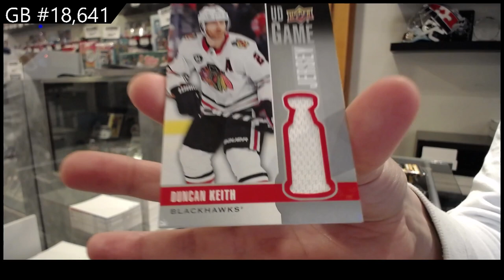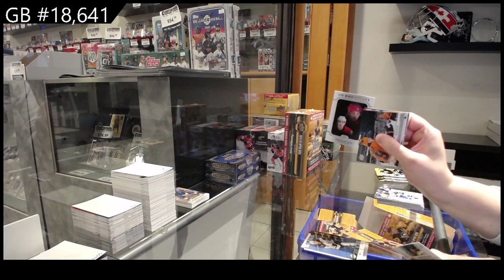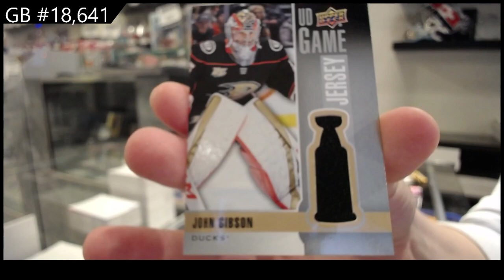19-20 Upper Deck Series 1 Triple Team Blaster Hockey 4 Box Break - C&C GB #18,641